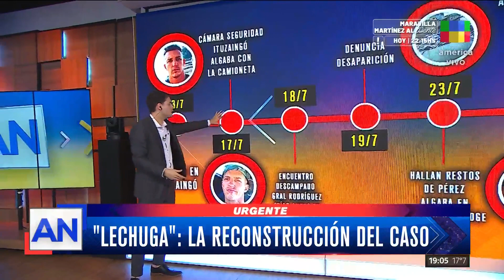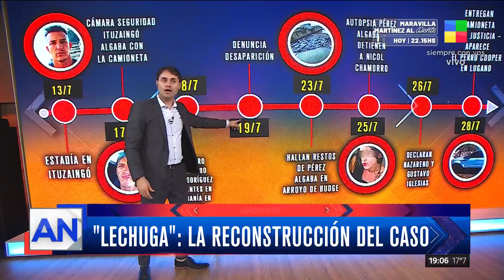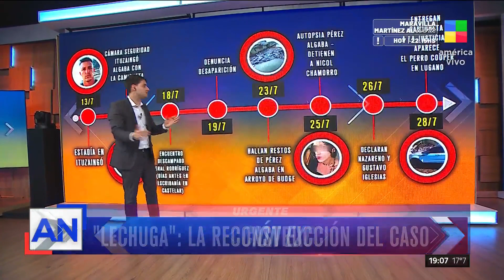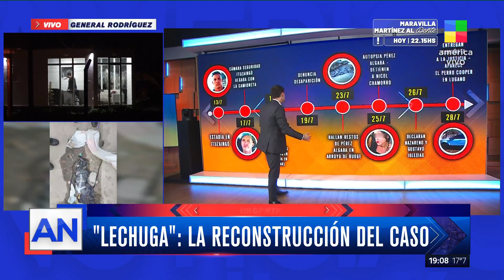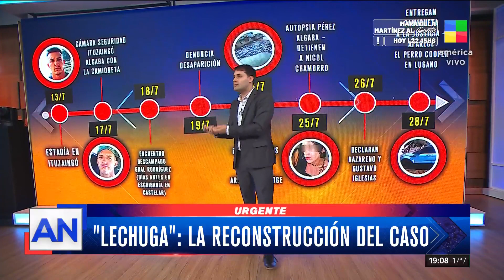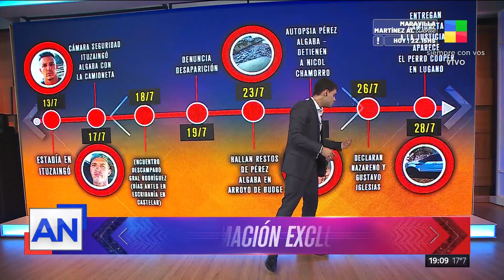CRIMEN del EMPRESARIO: RECONSTRUCCIÓN del CASO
👉 @martincandalaft cuenta los detalles del homicidio de Fernando Pérez Algaba.